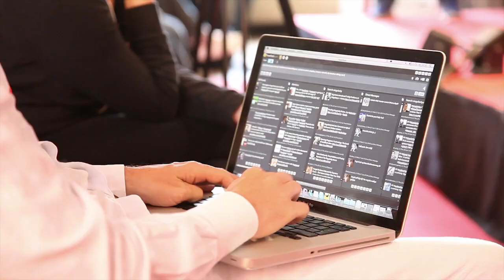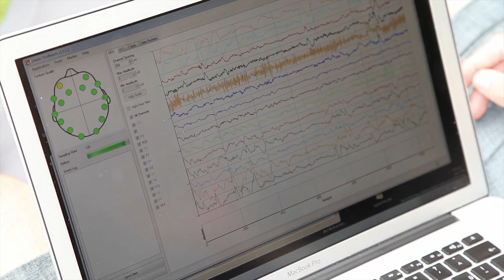MLOVE 2012 A Lifestyle of Mobility & The Future of Mobile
MLOVE Shortumentory 2012 - A Lifestyle of Mobility & The Future of Mobile

During MLOVE ConFestival Europe 2012 the mobile avantgarde gathered for a few days in a 19th century castle South of Berlin. In this short documentary thought leaders, speakers and entrepreneurs passionate about Mobile are discussing the Future of Mobile.

Speakers include:

Harald Neidhardt, MLOVE
Louisa Heinrich, Fjord
Jessi Baker, TBWA
Conrad Fritzsch, tape.tv
Stefanie Hoffmann, Gabi
Ben Jones, AKQA
Felix Petersen, Amen
Nik Roope, Poke / Lovie Awards
Martin Inderbitzin, Projektil
Björn Woltermann, Telekom
Michael Breidenbrücker, RJDJ
Axel Nolte & Stefan Liske, PCH Innovations
Chris Locke, GSMA
Yuri van Geest, Singularity University Ambassador
Jonathan MacDonald, this fluid world

(used under permission by the artists)

MLOVE likes to thanks all sponsors, media partners and foremost the speakers and participants to create an open atmosphere of sharing, learning and amazing entertainment.

Facebook.com/mlovesociety